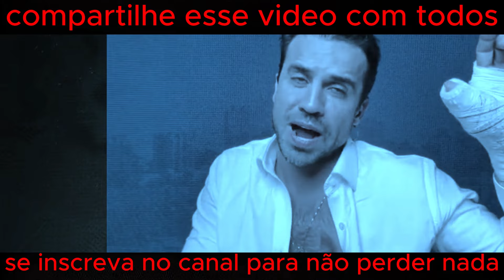DONALD TRUMP MANDA CARTA PARA PABLO MARÇAL RESPONDE SILAS MALAFAIA RECADO PARA BOLSONARO E RAMAGEM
neste video donald trump manda carta para pablo marçal responde silas malafaia recado para bolsonaro e ramagem

GOSTOU DO VIDEO? ELE TE MOTIVOU DE ALGUMA FORMA?